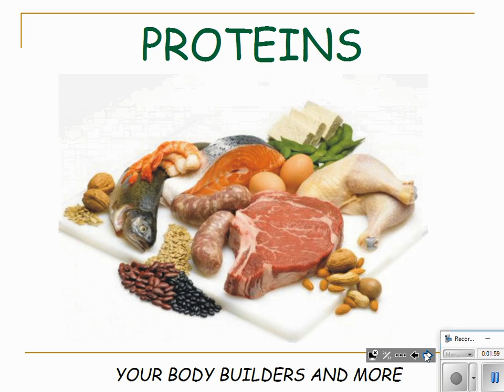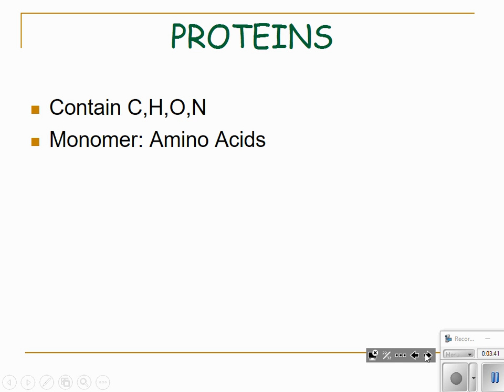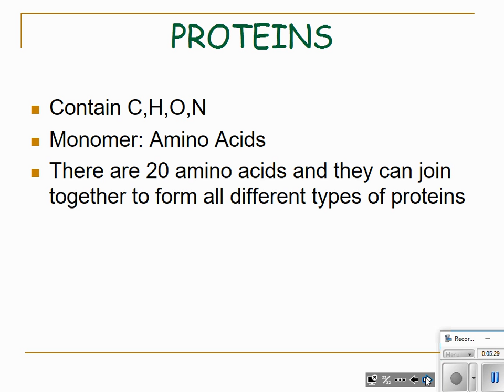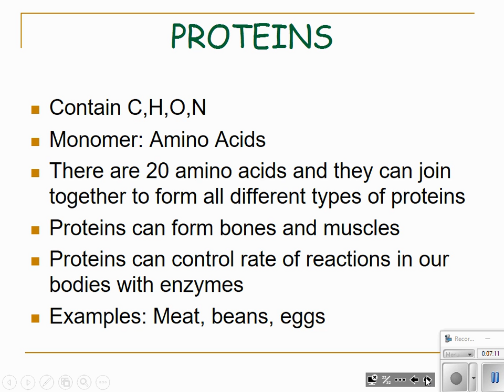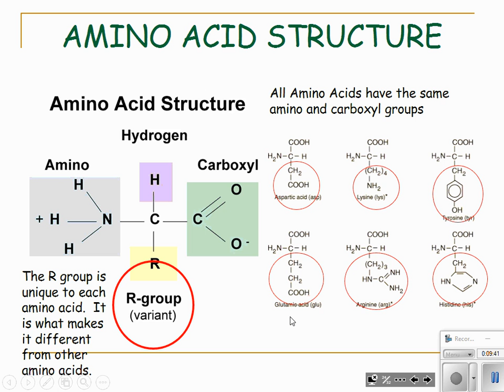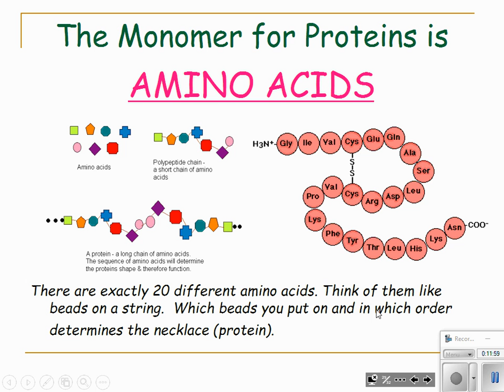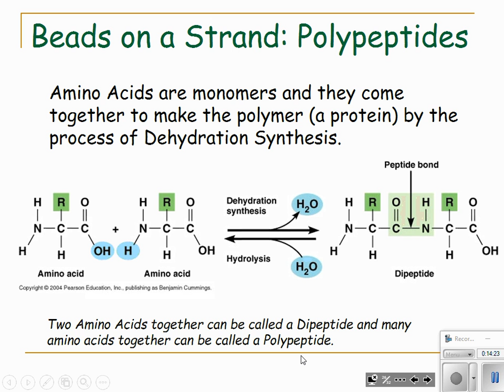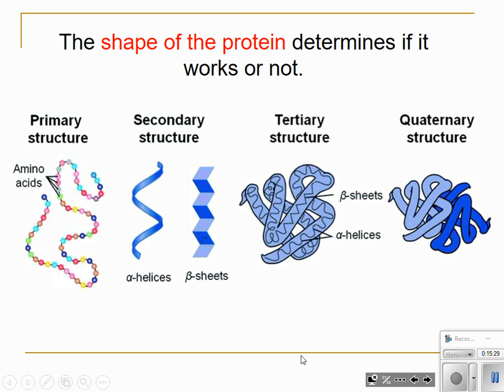Video Notes Macromolecules Proteins